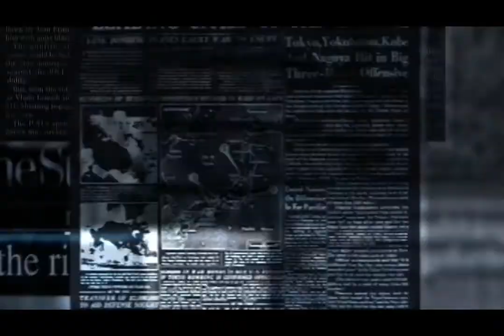TOP TEN NEWS CHANNEL IN THE WORLD|best news channel in the world in 2020|interesting information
viewers in this video i will tell about top ten  news channels in the world
best news channels in the world in 2020,#2020,interesting information,